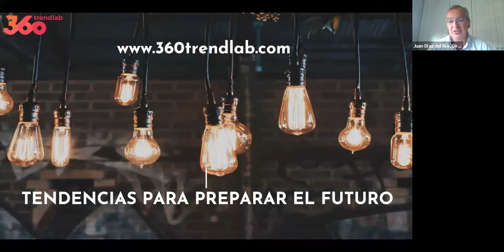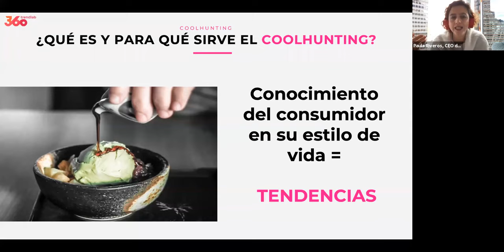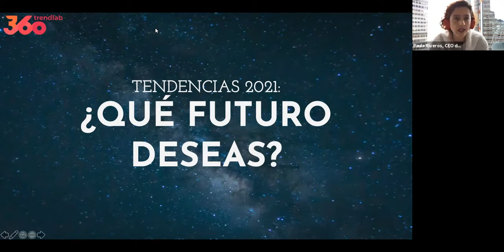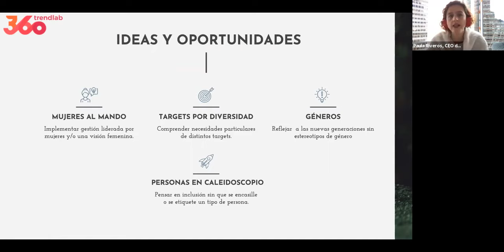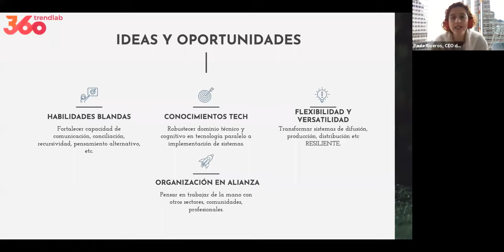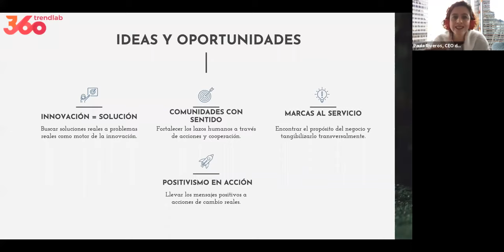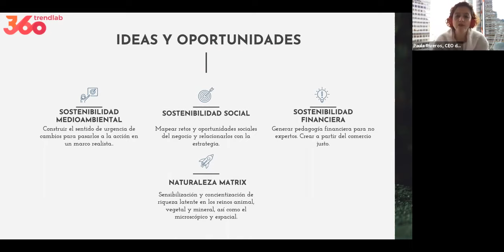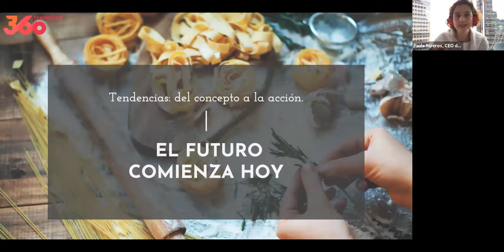WEBINAR | Tendencias 2021 - 2022. ¿Qué futuro deseas?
Objetivo:
Exponer las principales tendencias de consumo y estilo de vida para encontrar oportunidades para innovar estratégicamente.

Temas a tratar:
- ¿Qué son las tendencias?
- ¿Cómo se proyecta el 2021?
- ¿Cuáles son las principales tendencias para estos años?
- ¿Cómo aplicar las tendencias en las empresas y negocios?

Ponente:
Paula Riveros, CEO de 360 TrendLab